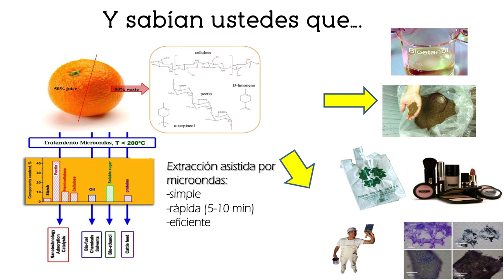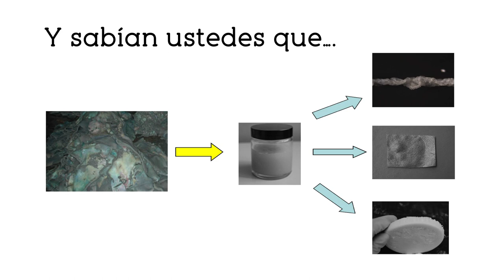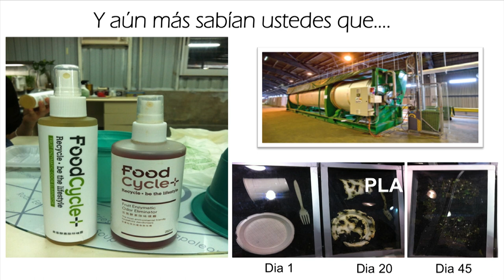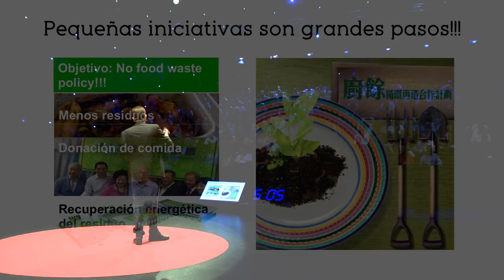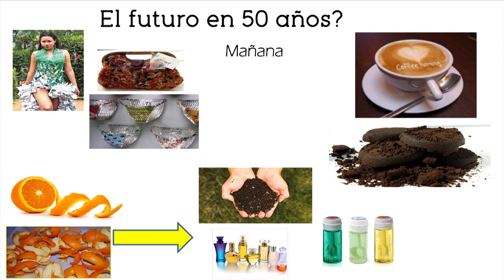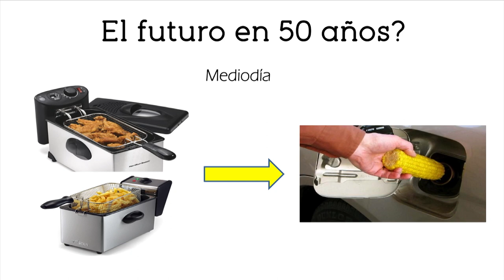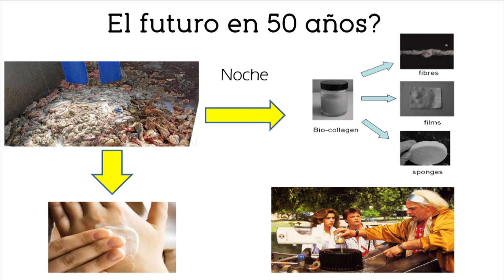Vivir cotidianamente con los residuos: Rafael Luque at TEDxValladolid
Rafael, Investigador y Bioemprendedor, premiado internacionalmente, lanza un reto a la audiencia: Dime cualquier residuo y te dire que hacer con él.

Para Rafael los residuos no son un problema, al contrario, son una fuente rica e importante para obtener productos de valor, y en esta charla nos lo demuestra haciendo un recorrido por un dia cualquiera de su vida.